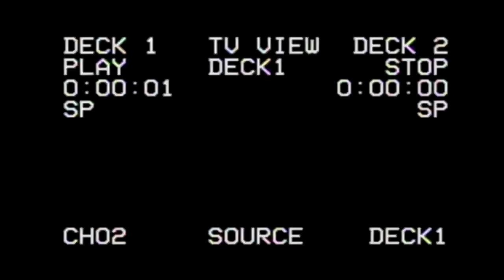UNTITLED | short film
U N T I T L E D
Independent Short Film

Video Credit:
- Beyonce - Lemonade Visual Album
- ClubbingTV - DJ Grows Up
- Honcho Media - The Human Eye Closeup

*Created for a 3rd Year Art Assignment -